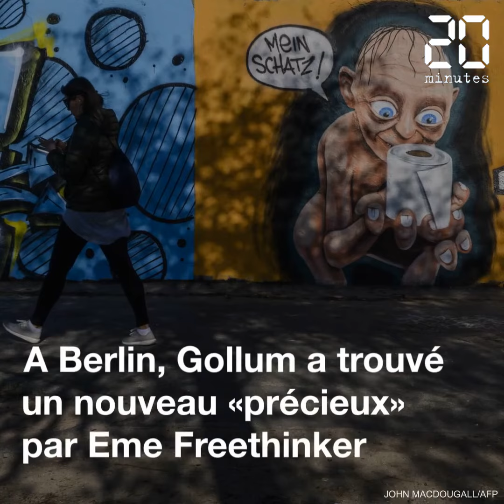Coronavirus : Les artistes se mobilisent dans le monde entier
Qu'ils soient chanteurs en se produisant à une fenêtre de leur appartement, ou street artistes en réalisant des œuvres pour le bonheur des rares passants dans les rues, les artistes n'hésitent pas à utiliser le thème de la crise du coronavirus pour passer des messages et divertir les gens. A Paris, dans cette période de confinement et de lutte contre la pandémie de Covid-19, le ténor Stéphane Sénéchal chante le soir pour le bonheur de ses voisins. En Allemagne, à Berlin, l'artiste Eme Freethinker a trouvé un nouveau précieux à Gollum le célèbre personnage de la trilogie du Seigneur des anneaux, à savoir un rouleau de papier toilette. D'autres rendent hommage au personnel soignant, comme Franco Rivolli à Bergame en Italie, ou nous invitent à rester chez nous, comme TV Boy à Barcelone en Espagne.